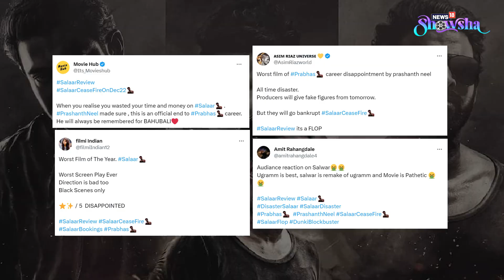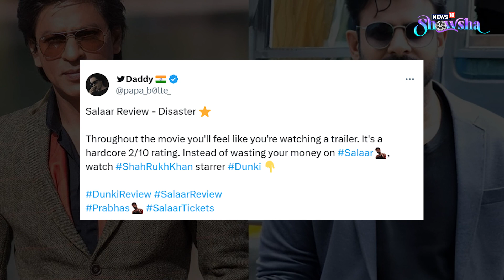Salaar In Cinemas | Prabhas Film Gives Tough Competition To Shah Rukh Khan's Dunki; Will It Win?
Prashanth Neel's 'Salaar: Part 1-Ceasefire', starring Prabhas and Prithviraj Sukumaran, hit the theatres today, and has since been posing a serious threat to the rule of Shah Rukh Khan's 'Dunki' in the theatres. Will it fizzle out, or will it succeed in stealing SRK's thunder? Watch the video to know more.